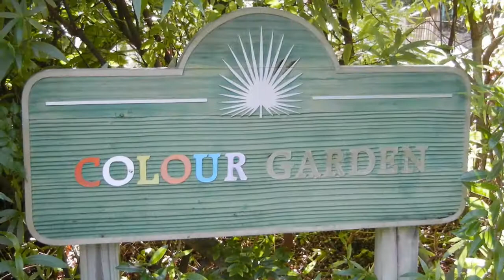Botanic Park 9 Jan 2011 Visit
A quick visit to the Queen Elizabeth II Botanic Park in the Cayman Islands.  I would have shot more, but my batteries ran out on the shoot.  I tried a bit of experimenting on close up shots with my Nikon Coolpix camera.